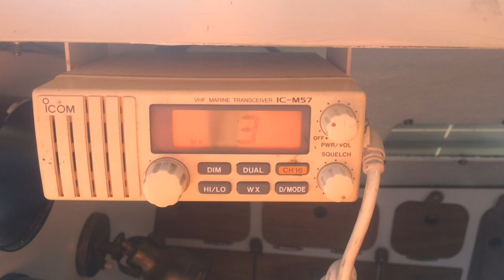Gecko's First Lightning Storm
I sailed solo to Maple Juice Cove in Maine and weathered out my first thunder and lightning storm